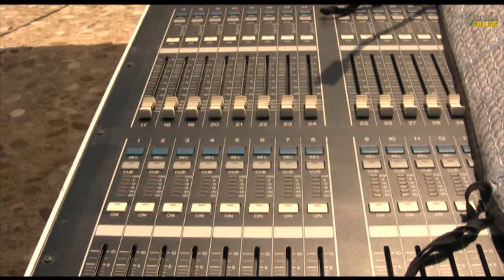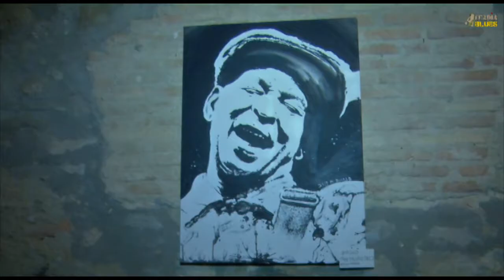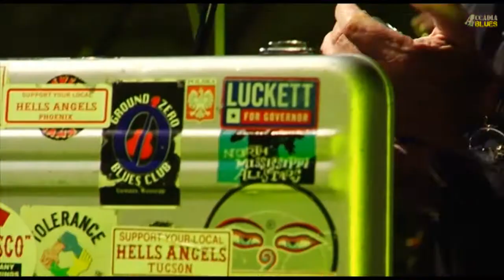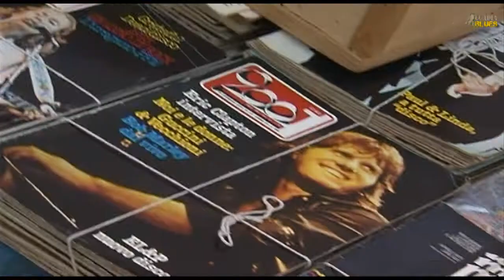Accadia Blues Festival - Il Trailer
3 giorni di musica, arte e incontro nell'antico e suggestivo Rione Fossi